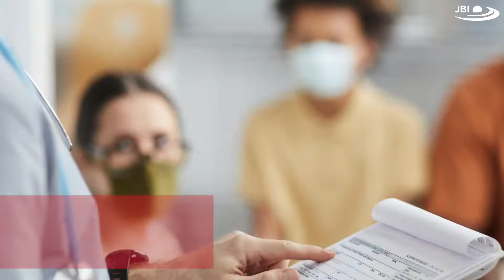Challenges and complexities of meeting family needs in the ICU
Authors of a qualitative systematic review, ' Experiences and needs of families with a relative admitted to an adult intensive care unit' summarise their findings, including the importance of family-centered care models, in an introductory editorial in JBI Evidence Synthesis. The video is a snapshot of the editorial.